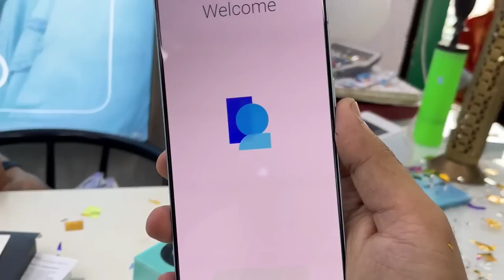নতুন মোবাইল মুকলি কৰি দিলো😍🔥🔥